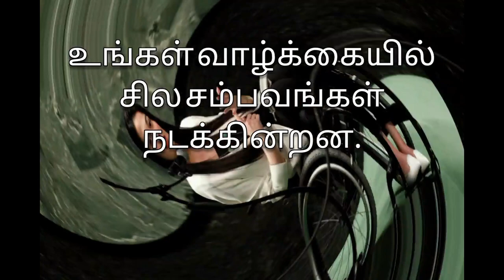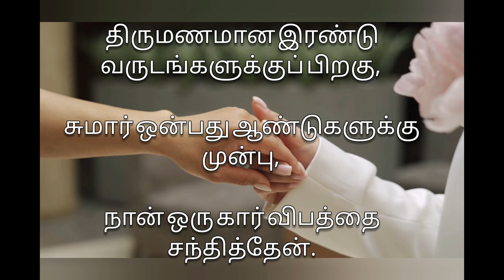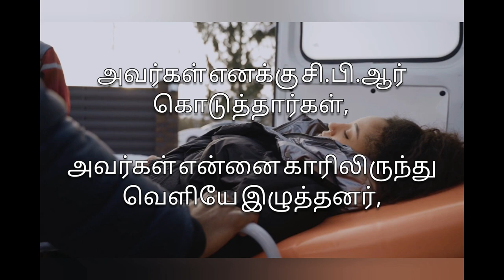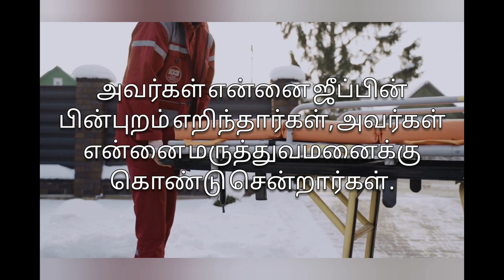MUNIBA MAZARI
This video shows her life changing toughest moment that she has faced and makes us all to think that THIS SHALL ALSO PASS

                                     💪💪CHASE THE WAR💪💪

iron lady

This video is legally made under the rules and regulations of YouTube and any part of the video is not taken from the copyrighted list.